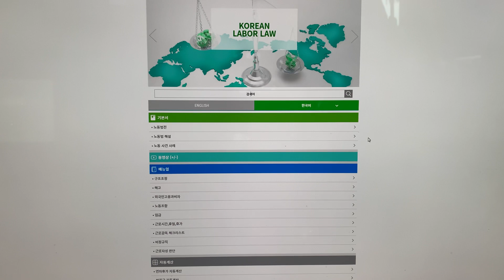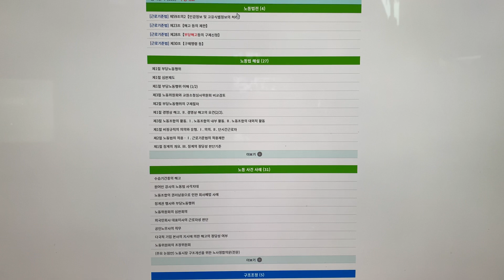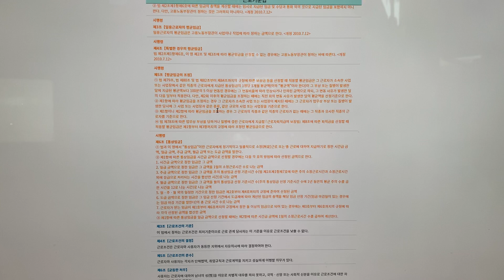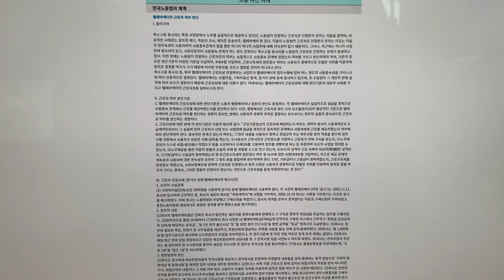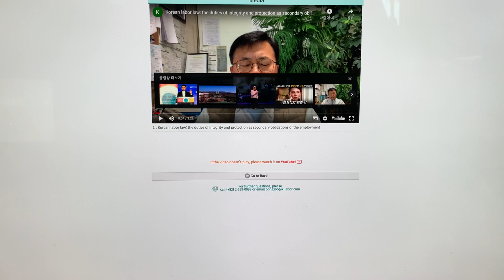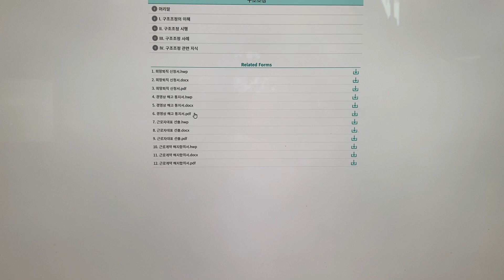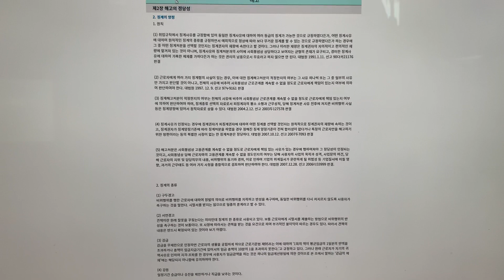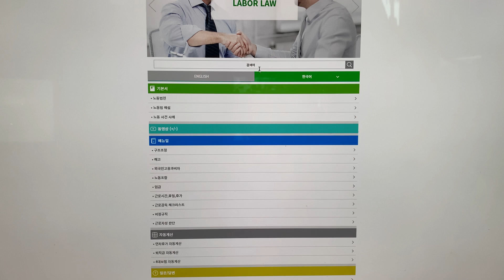노동법 모바일 앱 소개 - 강남노무법인 제작한 동영상, 노동법전, 노동법 해설, 노동사례, 분야별 매뉴얼, 퇴직금 자동계산 기능 등 포함